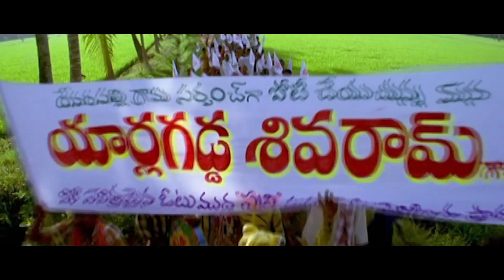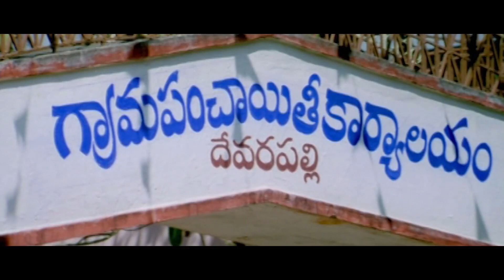Ali Bhuvaneswari Comedy Scene | Kuberulu Movie Scene | Sivaji | Chalapathi Rao | Cine Sqaure